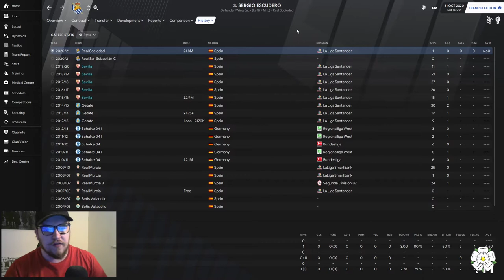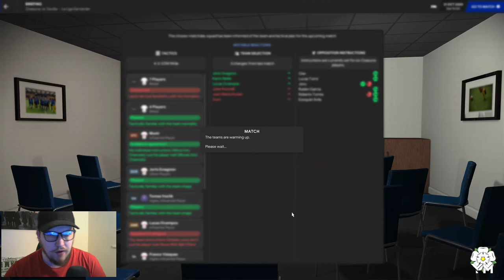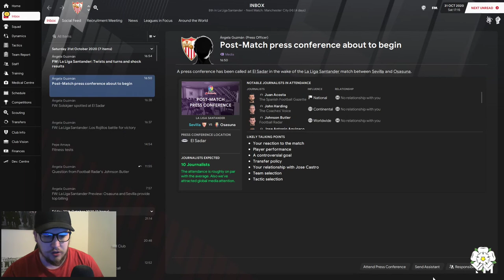Getting to Grips with the Tactic! - Episode 3 - Football Manager 2021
Yo guys whats going on and welcome to this new series on the channel with Sevilla! The Europa league winners on several occasions but now its time to take the to the next level and try and push for a champions league trophy!

If you like the series make sure to check out some of the other content on the channel!